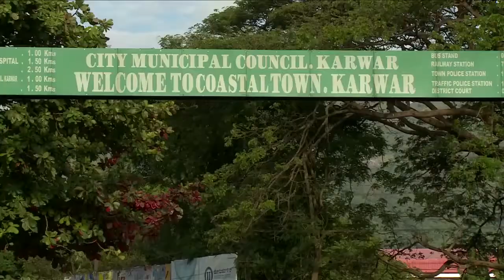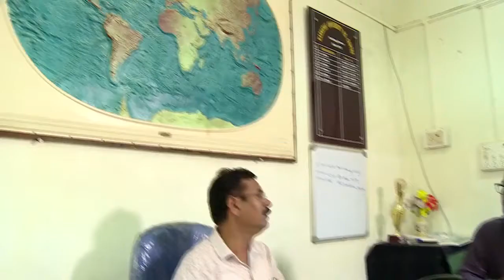Hunnarbaaz Ep 130 Marine Fisheries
Hunnarbaaz , a reality show hosted on DD National that spotlights skills and innovations in Agriculture and allied sector. Individual can watch this video to upgrade their Professional knowledge ,skills/ competency and explore career opportunities – within and across sectors.